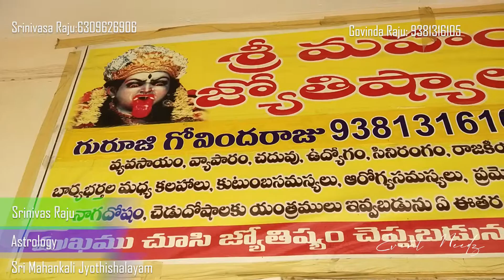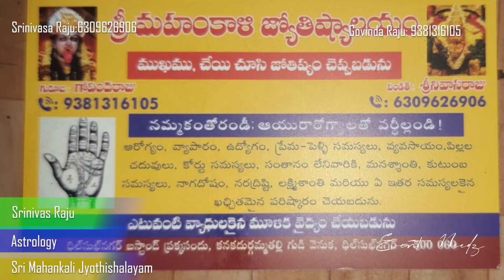Sri Mahankali Jyothishalayam | Jyothisham at Hyderabad | Astrology | Event Needz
Name: Srinivas Raju